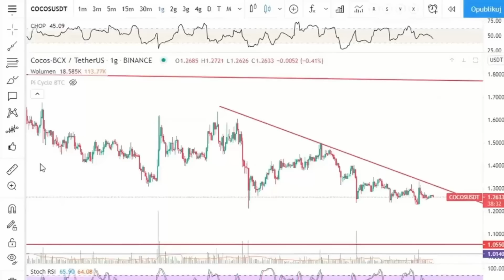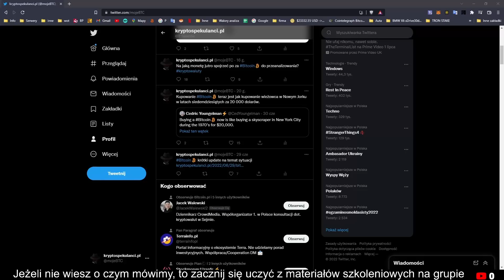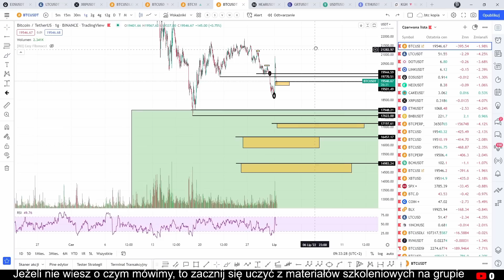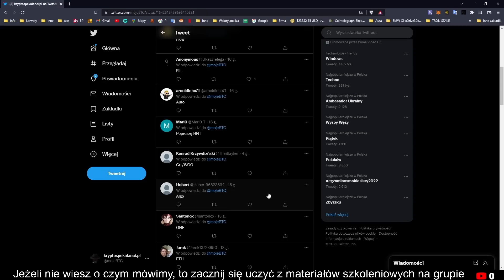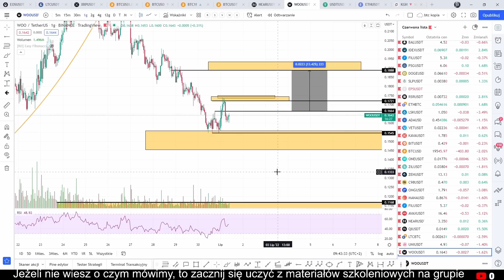Koniec Bessy bliski - Bitcoin, WOO - analiza techniczna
Analiza techniczna kryptowaluty Bitcoin, WOO